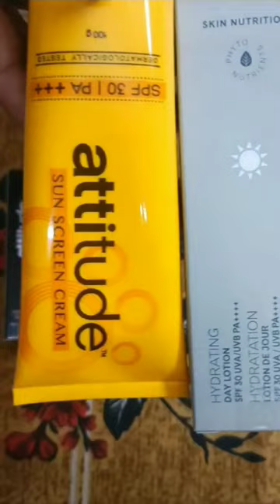Amway Products Unboxing#shortfeed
Amway Products Unboxing